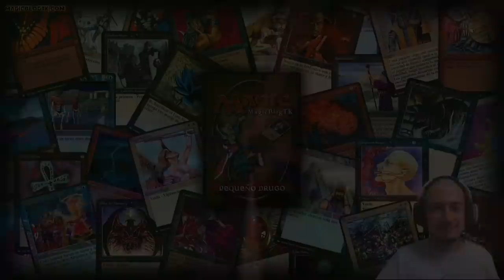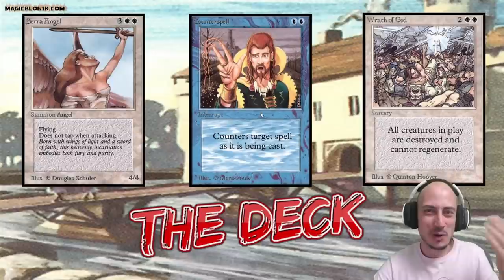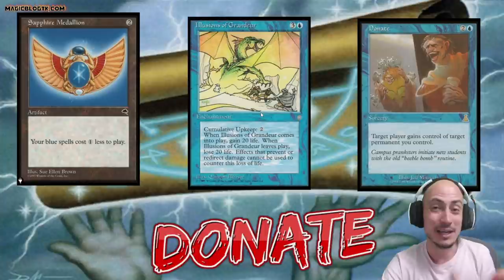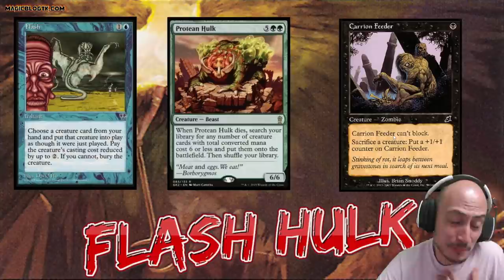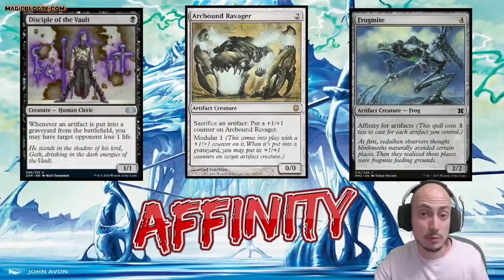Top 8 MEJORES MAZOS DE LA HISTORIA DE MAGIC